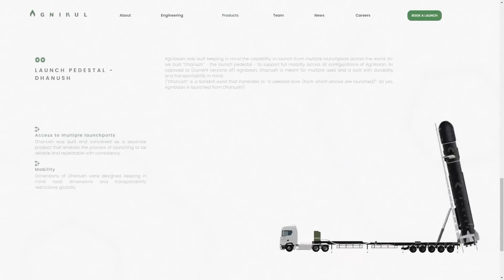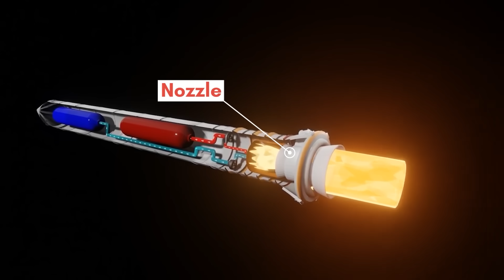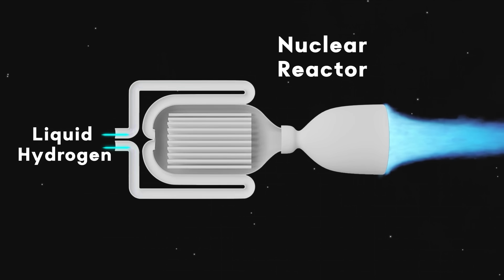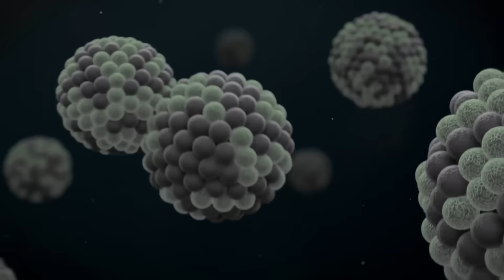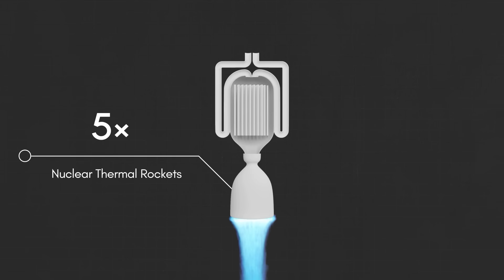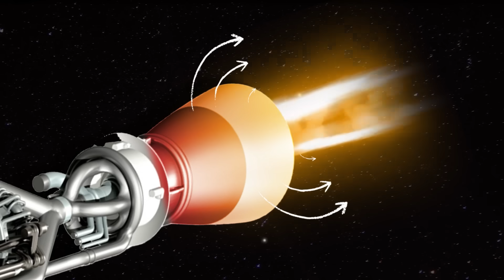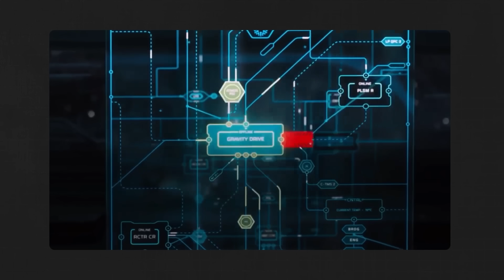IT'S HAPPENING! NASA's New Nuclear Rocket Will Visit MARS in 10 DAYS!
Hello Friends, Gaurav here and we all know that ISRO`s Mangalyan mission took approx. 9 months to reach mars from the earth. But what if I tell you that with NASA`s new nuclear rocket, It will now take only 100 days to reach mars. Wanna know how?